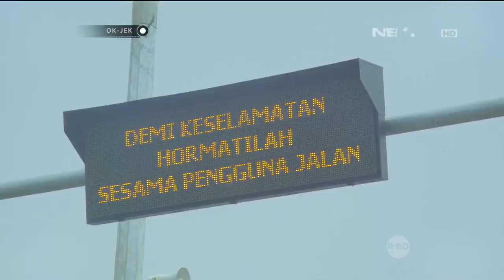OKJEK Episode 96 - 9 Mei 2016 ( Part 3/5 )